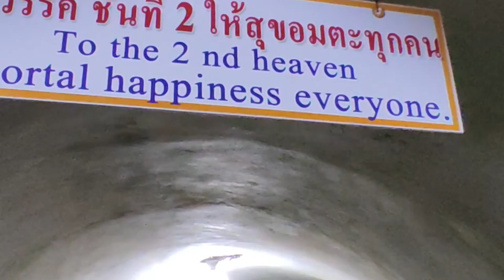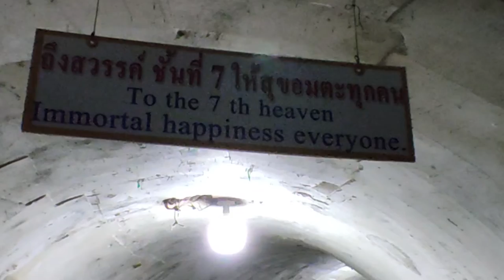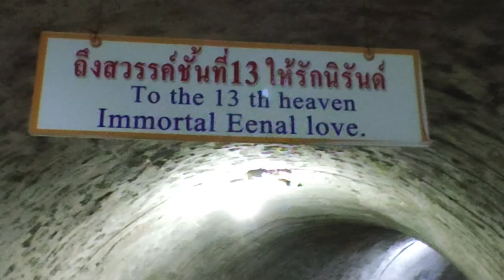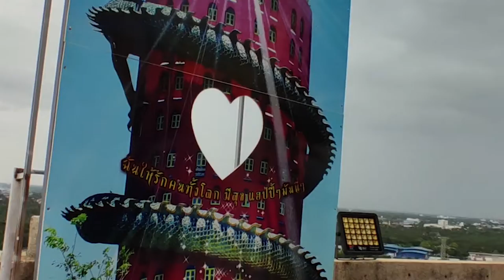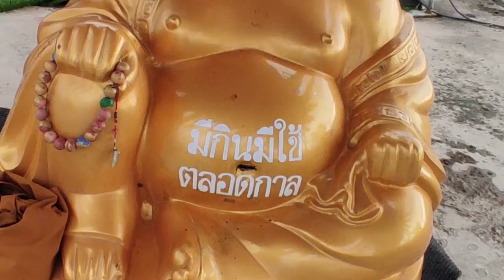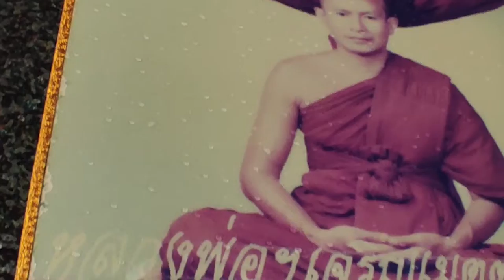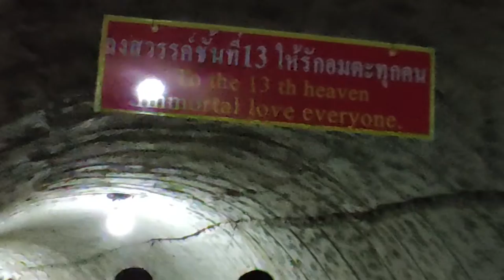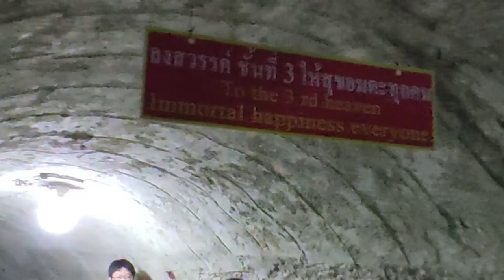We visited Famous Dragon Temple- Wat Samphran in Nakhon Pathom Province, Thailand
Buddha Sasanam Ciram Titthatu

တရားအလှူသည်အားလုံးစုံသောအလှူထက်မြတ်၏

In this channel, we upload dhamma talk, pali chanting and instruction on meditation .